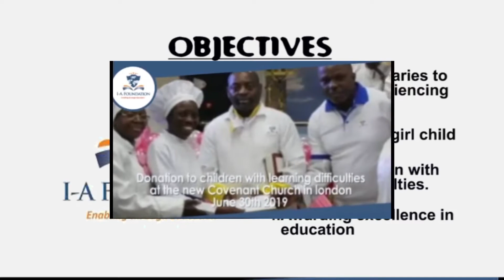I.A.FOUNDATION EVENTS TV 2020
EVENTS TV WORLD NETWORK
'WE ARE NOT JUST THE BEST WE ARE UNIQUE'
'EVENTS' - THE CITY without walls ON A HILL THAT CAN NEVER BE HIDDEN.
- THE HOME OF NEVER ENDING JOYFUL CELEBRATIONS -

   - NO TWO CELEBRATIONS IS EVER THE SAME- THE SHOW WITH A DIFFERENCE
THE ANSWER TO ALL YOUR EVENTS PLANNING & EXECUTION.

OUR SHOW TODAY IS THE BLACK TIE DINNER AND DANCE PARTY IN LONDON, UK, TO CELEBRATE THE FIRST YEAR ANNIVERSARY OF THE I. A FOUNDATION.

For More Info on EVENTS TV NETWORK London and To feature your celebrations. on Events

EVENTS TV- 'WHERE EVERY CELEBRATION MATTER', 'WE ARE UNIQUE'